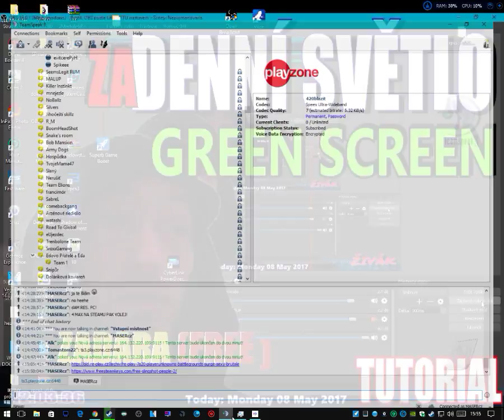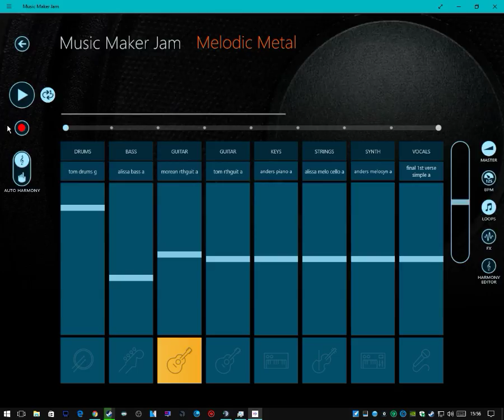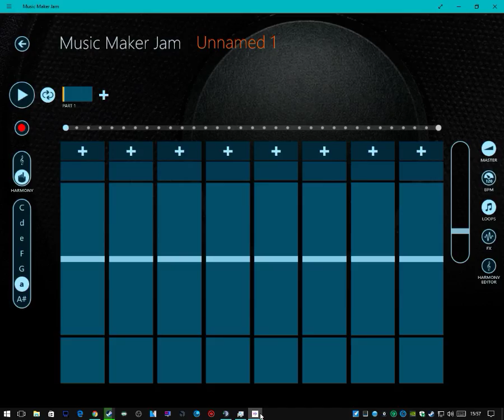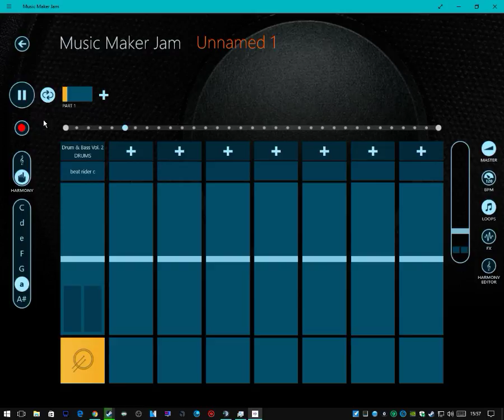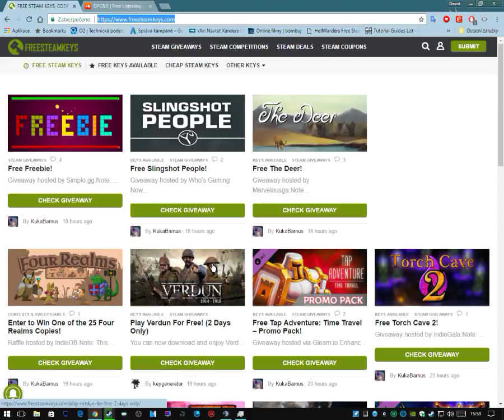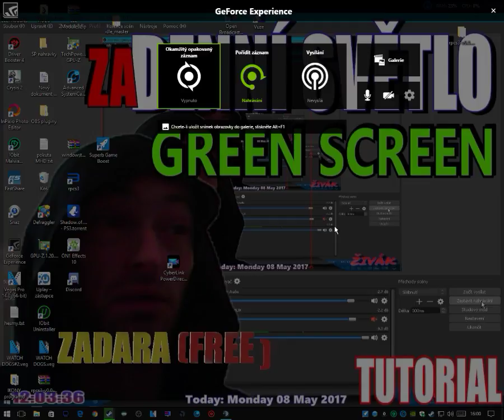STREAM MASERKA-UPOTAVKA 16:30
🙂Díky za shlédnutí,komentář,SUB🙂

▼ Další info ▼

📌Pc SESTAVA:
📌12GB RAM
 📺Featured video📺